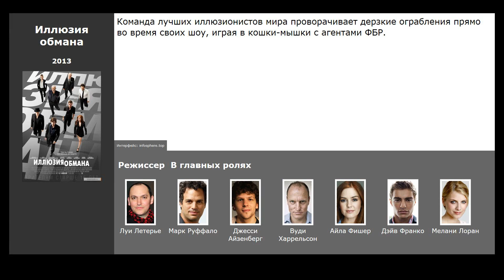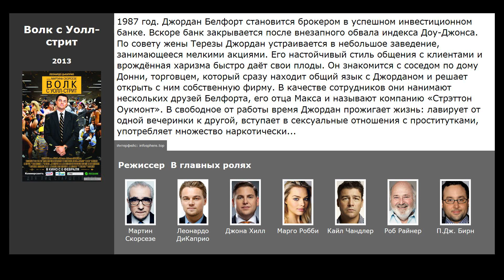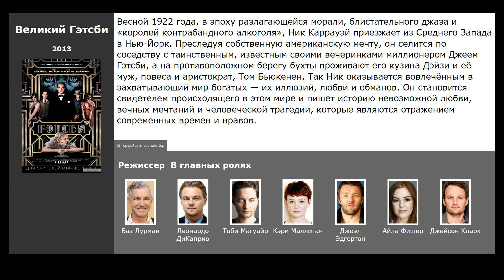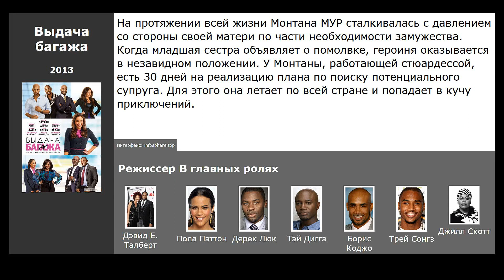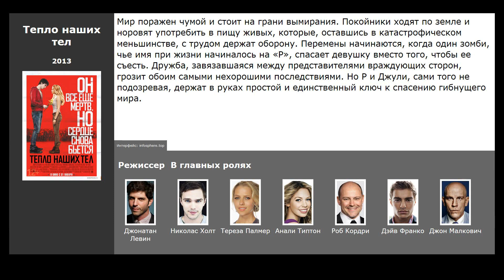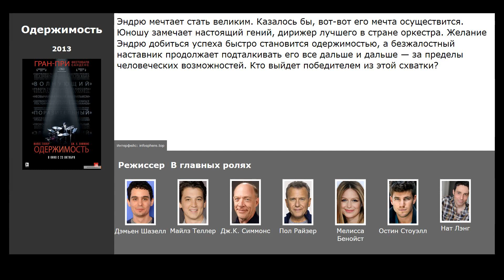10 лучших фильмов, похожих на Звезда родилась (2018)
Список фильмов, которые по мнению зрителей похожи на Звезда родилась (2018):

00:09 Полночное солнце (2018) / жанр: драма, мелодрама / в главных ролях: Белла Торн, Патрик Шварценеггер, Роб Риггл
00:31 Иллюзия обмана (2013) / жанр: триллер, криминал, детектив / в главных ролях: Марк Руффало, Джесси Айзенберг, Вуди Харрельсон
00:48 Волк с Уолл-стрит (2013) / жанр: драма, комедия, криминал / в главных ролях: Леонардо ДиКаприо, Джона Хилл, Марго Робби
01:27 Бойфренд из будущего (2013) / жанр: фэнтези, драма, мелодрама / в главных ролях: Донал Глисон, Рэйчел МакАдамс, Билл Найи
01:50 Она (2013) / жанр: мелодрама, драма, фантастика / в главных ролях: Хоакин Феникс, Скарлетт Йоханссон, Эми Адамс
02:10 Великий Гэтсби (2013) / жанр: драма, мелодрама / в главных ролях: Леонардо ДиКаприо, Тоби Магуайр, Кэри Маллиган
03:03 Выдача багажа (2013) / жанр: комедия / в главных ролях: Пола Пэттон, Дерек Люк, Тэй Диггз
03:31 Тепло наших тел (2013) / жанр: ужасы, мелодрама, комедия / в главных ролях: Николас Холт, Тереза Палмер, Анали Типтон
04:09 Нимфоманка: Часть 1 (2013) / жанр: драма / в главных ролях: Шарлотта Генсбур, Стэйси Мартин, Стеллан Скарсгард
04:52 Одержимость (2013) / жанр: драма, музыка / в главных ролях: Майлз Теллер, Дж.К. Симмонс, Пол Райзер